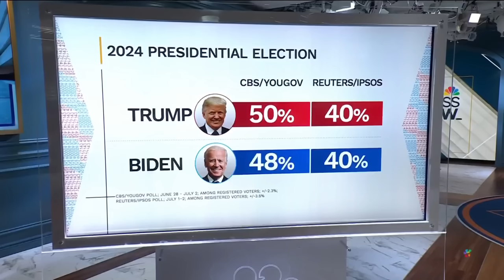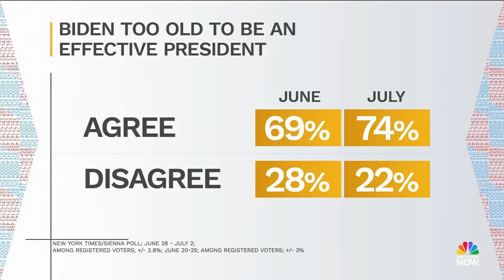Meet the Press NOW — July 3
President Biden speaks with campaign staff and Democratic governors as new post-debate polls show him trailing or tied with former President Trump. Wisconsin Democratic Party Chair Ben Wilker joins Meet the Press NOW to discuss President Biden's upcoming visit to Wisconsin and concerns about his age. Advocacy groups in Arizona submit more than 800,000 signatures to put an abortion access amendment on the ballot this November.

00:00 Polls show Biden trailing Trump as calls to withdraw from race grow
16:14 One-on-one with Wisconsin Democratic party chair
22:46 Panel: Trump widens lead over Biden in post-debate poll
32:20 Jamaica braces for hurricane's arrival
39:32 Abortion rights amendments one step closer to appearing on Arizona ballot
43:57 Supreme Court ruling allows cities to ban homeless people from sleeping in public places